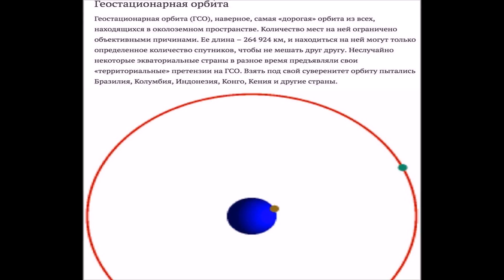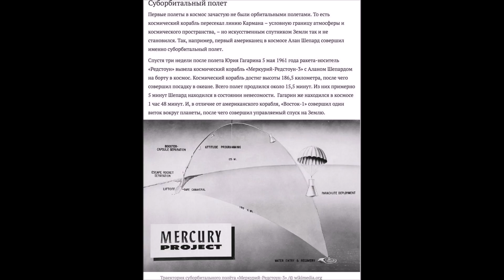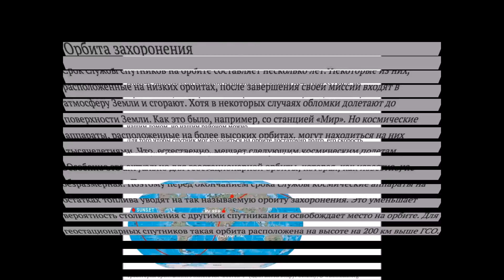10 важных терминов из науки космических полетов простым языком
10 важных терминов из науки космических полетов простым языком